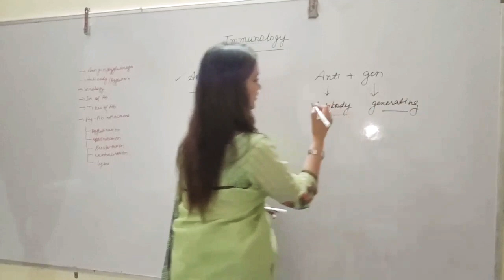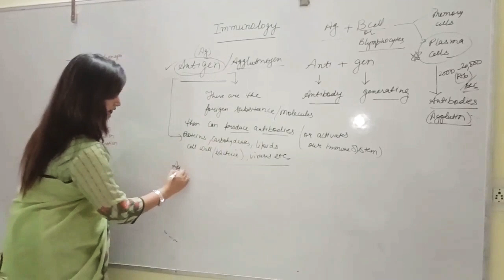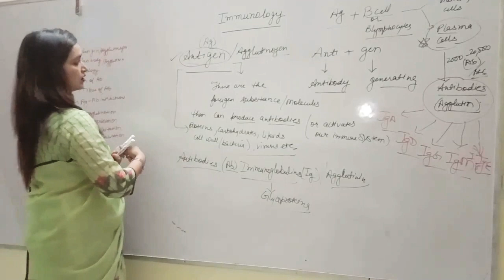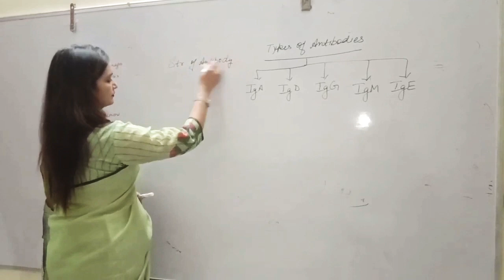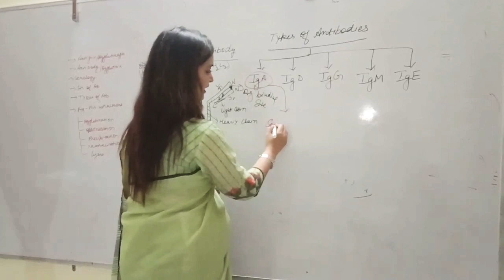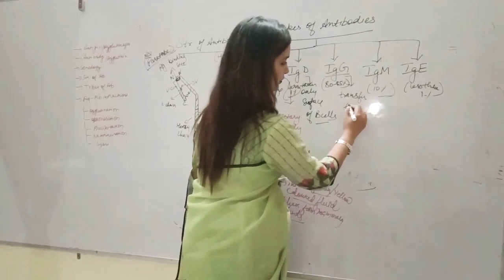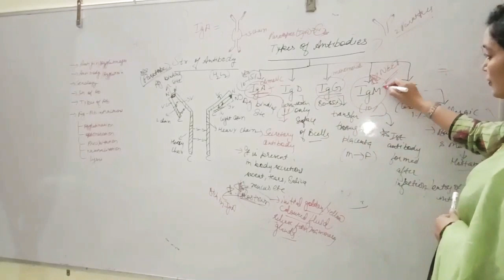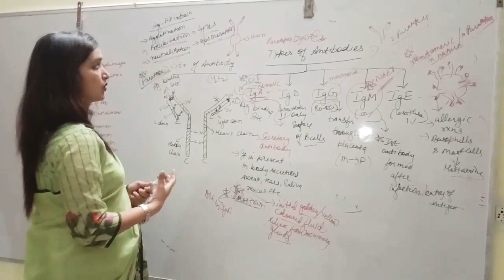Human health and disease AIDS HIV 12thBiology by Sonia Kaushik